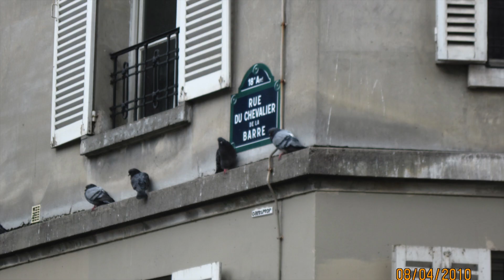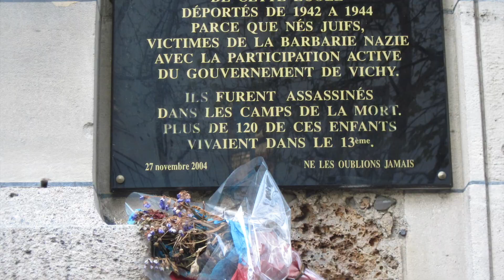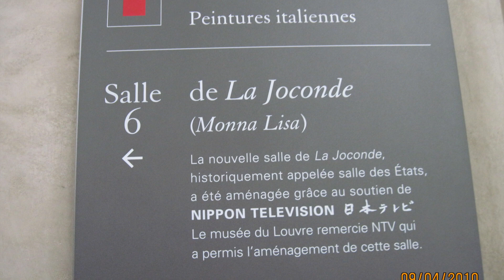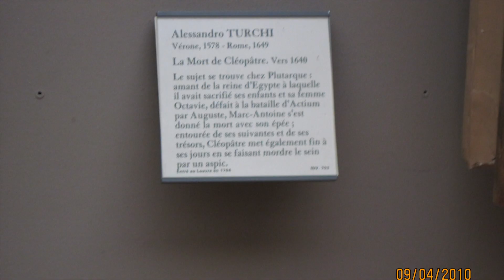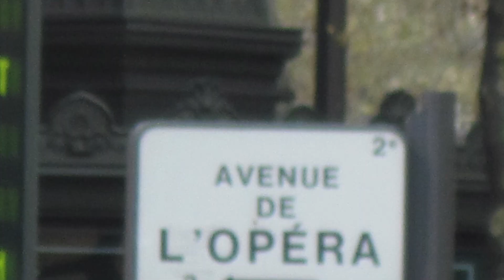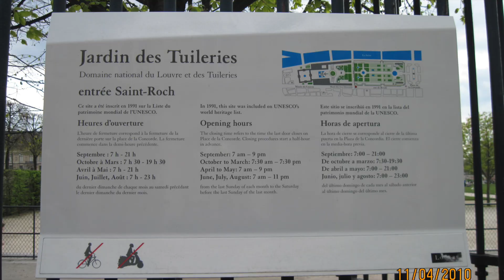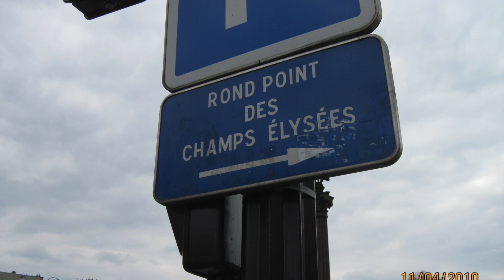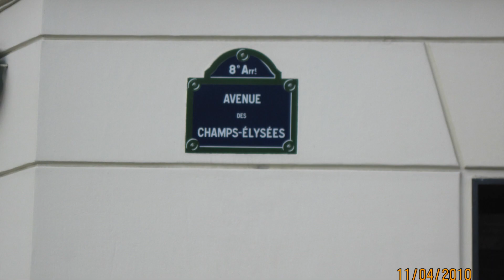Paris : O Que Vi na Primeira Vez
Paris a cidade dos sonhos . É impossível conhecer tudo de uma única vez.Neste vídeo  mostrei o que vi no  meu primeiro contato com  esta cidade que a todos encanta